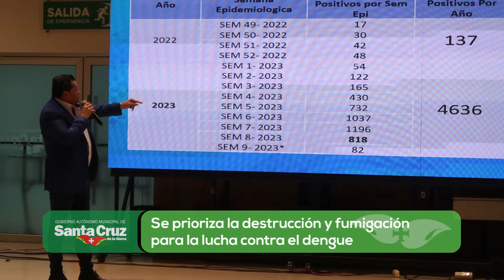Alcalde evalúa situación epidemilogica del dengue y analiza acciones